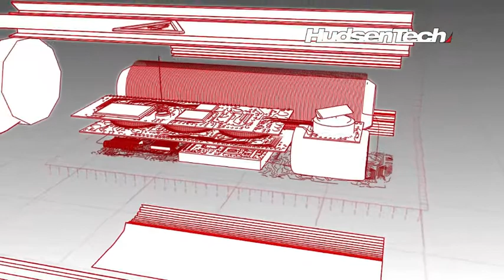NFS Hot Pursuit : EMP Upgrade level 3